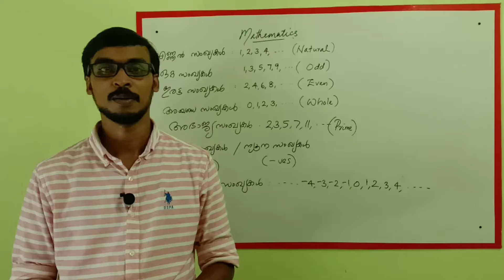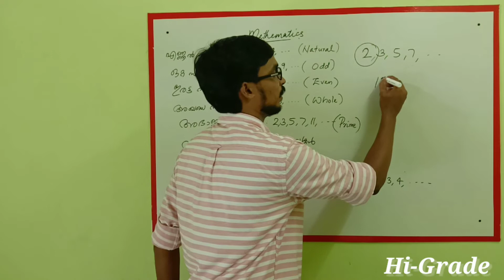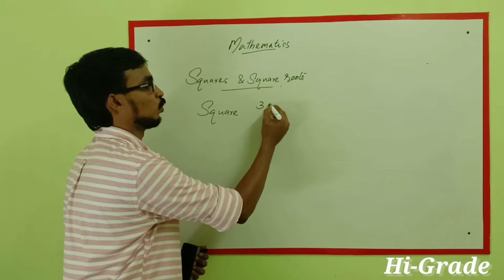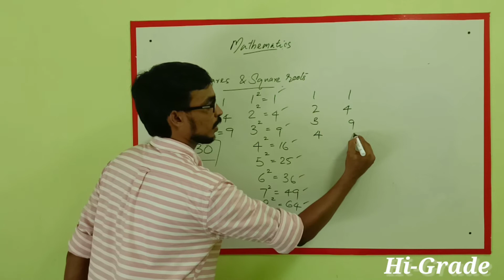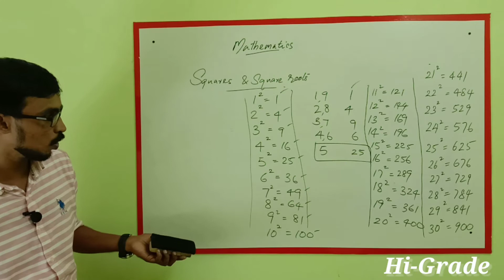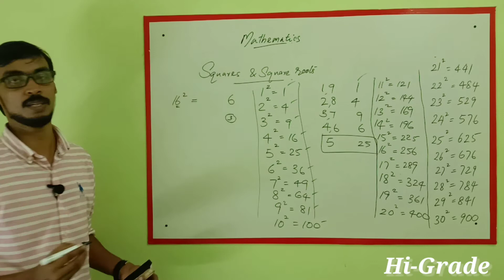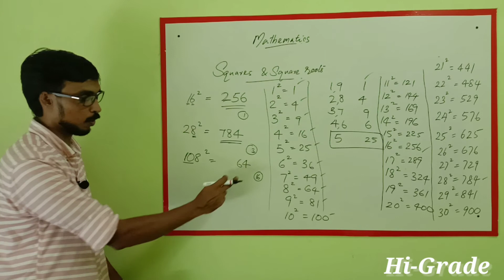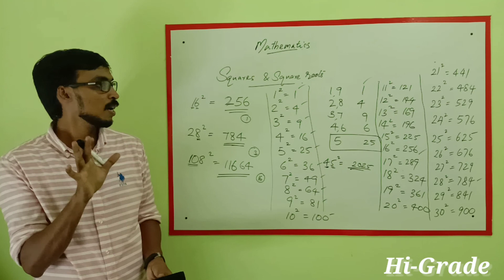KERALA SSLC| MATHS | PART - 1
10-ാം ക്ലാസ് വിദ്യാർത്ഥികൾക്ക് ഗണിത പഠനം തുടങ്ങുന്നതിന് മുമ്പ് അറിഞ്ഞിരിക്കേണ്ട അടിസ്ഥാന വിവരങ്ങൾ .